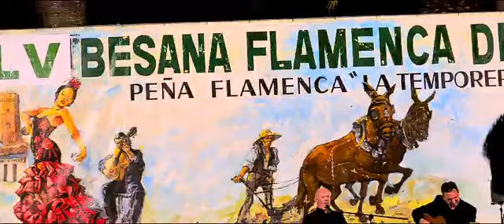Antonio Salas | Luz de Luna (Parcial) - XLV Besana Flamenca de Porcuna